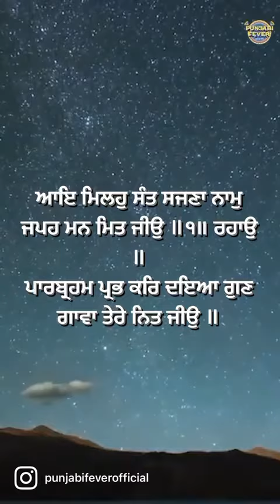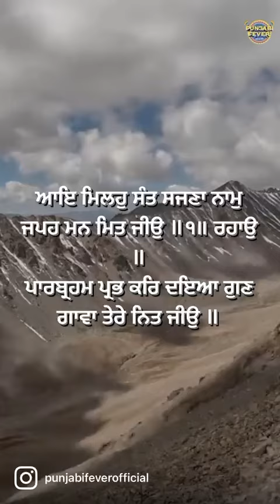Gurbani | Punjabi Morning Prayer | Shabad | Punjabi Fever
ਆਇ ਮਿਲਹੁ ਸੰਤ ਸਜਣਾ ਨਾਮੁ ਜਪਹ ਮਨ ਮਿਤ ਜੀਉੁ ॥੧॥ ਰਹਾਉੁ ॥
ਪਾਰਬ੍ਰਹਮ ਪ੍ਰਭ ਕਰਿ ਦਇਆ ਗੁਣ ਗਾਵਾ ਤੇਰੇ ਨਿਤ ਜੀਉੁ ॥
Good Morning ❤️🙏

About Channel:
Punjabi Fever (107.2 FM) is the first ever cool Punjabi radio station packed with passion, fueled by Punjabi songs & celebrities and driven by RJs with a style that is young and energetic. We look forward to delight listeners with innovative content and presenters that will be industry's first on radio.